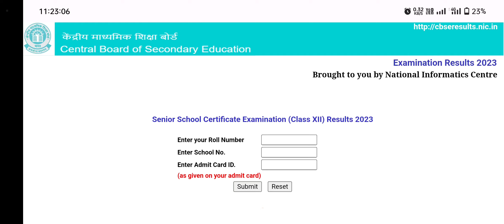Cbse 12th Class Result Out |12th May 2023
Result check